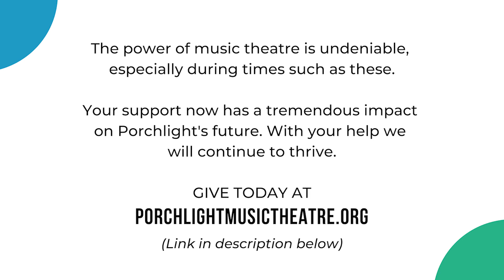WPMT Presents: She Loves Me / The Shop Around the Corner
Today is the day to find some love on WPMT with the premiere of "She Loves Me" and "The Shop Around the Corner" starring Claudette Colbert and Don Ameche with Felix Bressart as originally recorded on the Lux Radio Theater in 1941. Celebrate Sweetest Day, October 15, with this romantic story.

Edited by Lobo Tate.